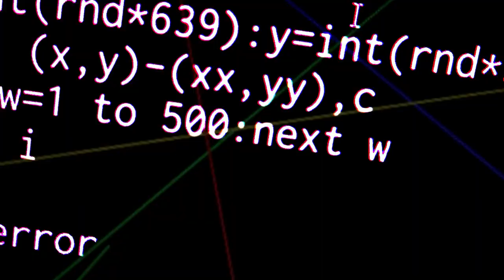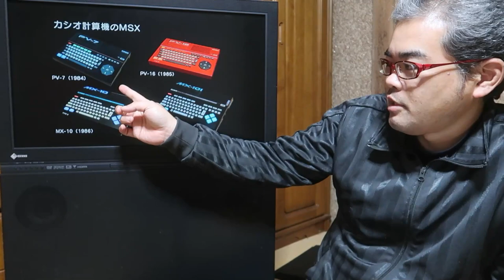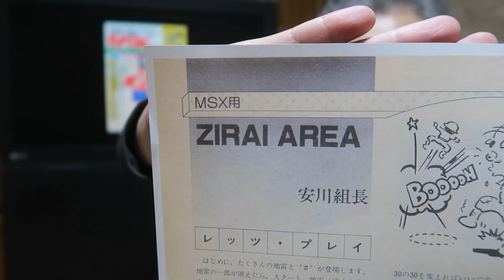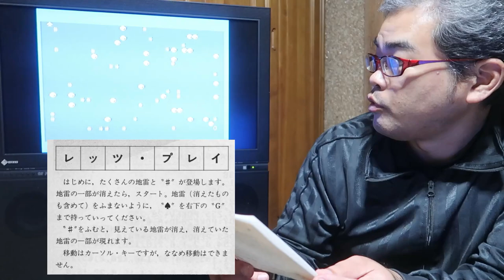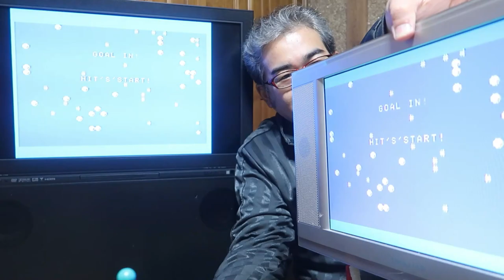【ジャンク】ワイヤレスで楽しめるパソコン⁉【MSX】PC that can be enjoyed wirelessly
久々のジャンク購入品紹介になります。
カシオのMSX規格パソコンです。
ワイヤレスでテレビに接続ができる、という触れ込みが
当時は新しく感じたんでしょうか…スペック的にはローエンドで
拡張性も単体では乏しいものなのですが、価格もかなり抑えられているのでカシオのMSXがファーストPCだという人もいるのではないでしょうか…
ちなみに本体は1500円でしたが、本来セットであるはずのアンテナが300円で別に売られていました。店員さんもこれが本来セットなどとは露にも思わなかったのでしょう。

BGM・SE
YouTubeオーディオライブラリー